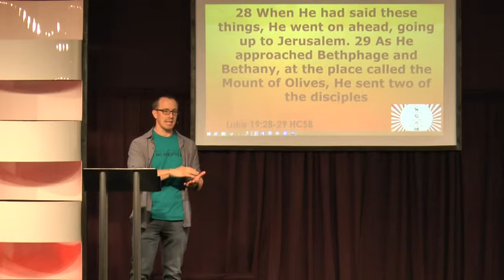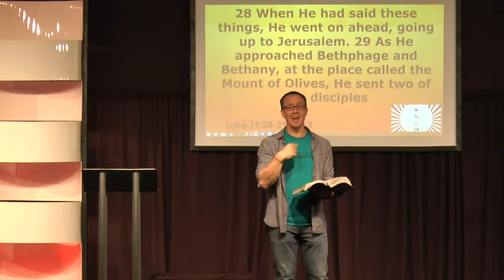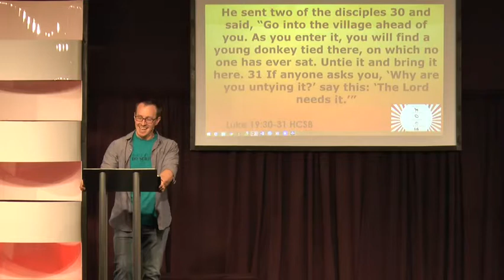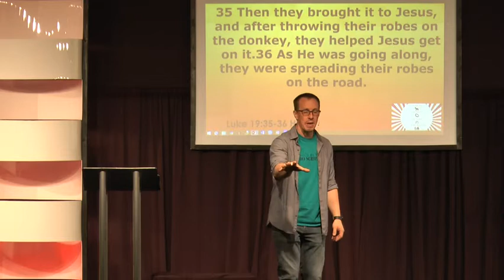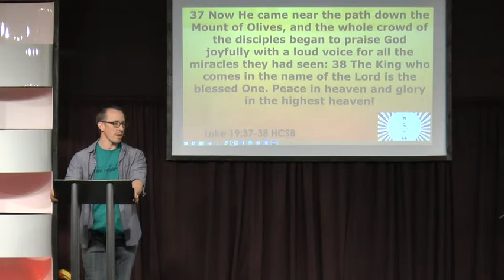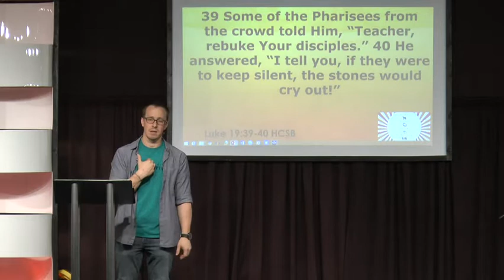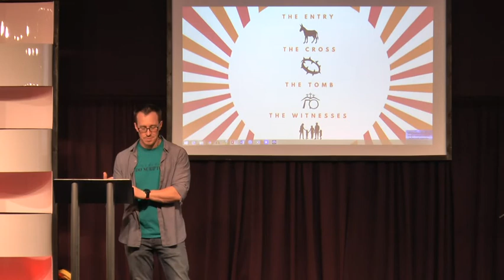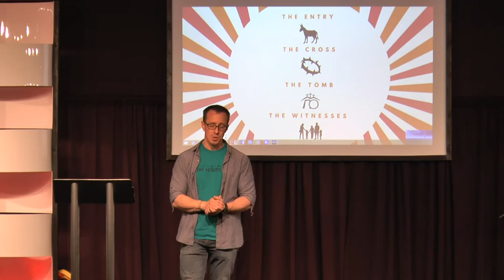Easter Part 1 The Entry